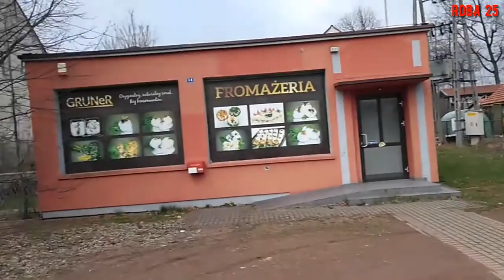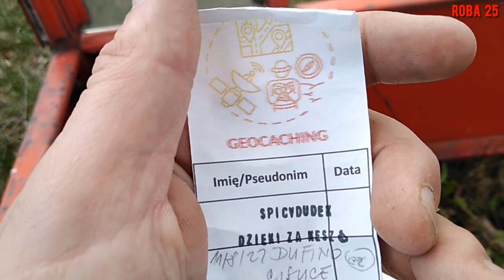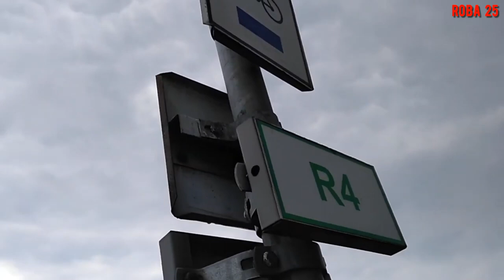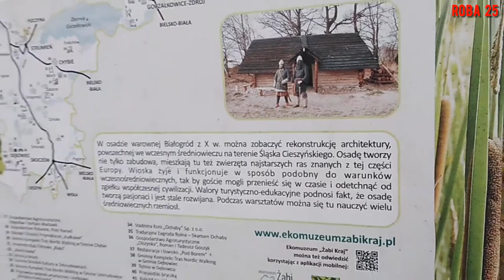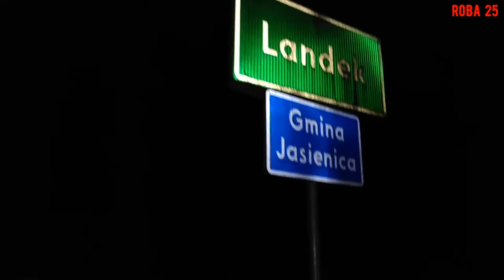Rowerowa Wielkanoc cz 1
Bo w święta też warto się ruszyć...